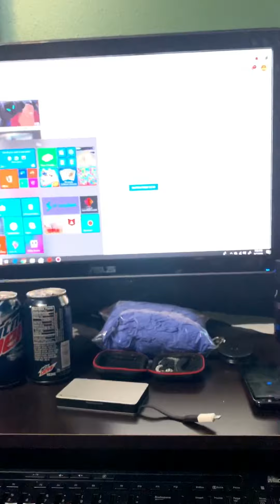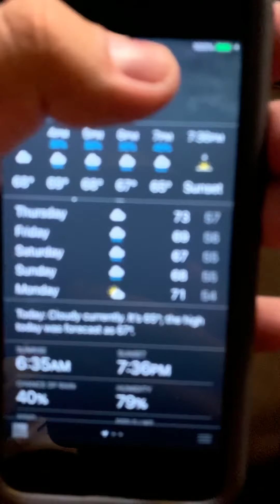My Thunderstorm Video (Part 1) Grabbing my Naruto pillow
I got the team 7 Naruto pillow lol. But man its been a while since I’ve had a thunderstorm like this.